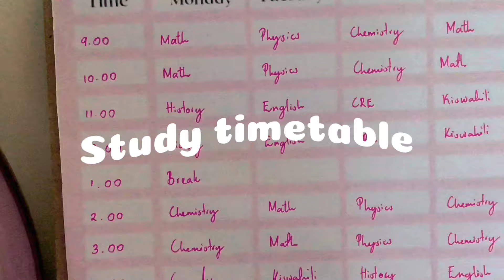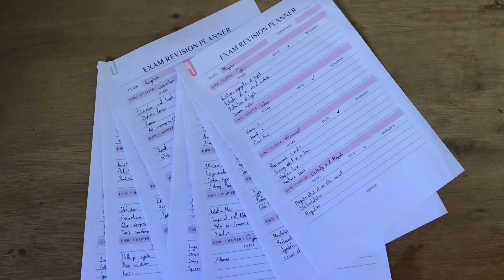Study routine (+tips and tricks)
You'll get full pics there once I wear the outfit out!
for short vlogs as well as wholesome content.
My Pinterest look book is up as well

Love you!